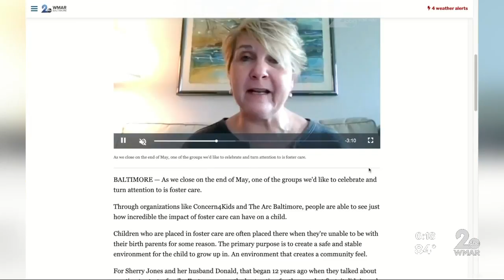Foster care: Shaping the Future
As we close on the end of May, one of the groups we'd like to celebrate and turn attention to is foster care.